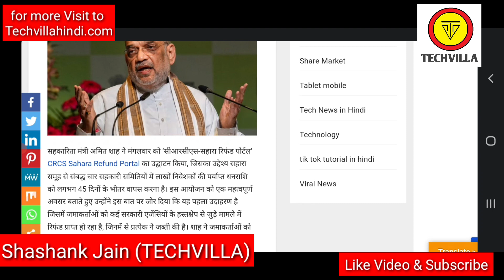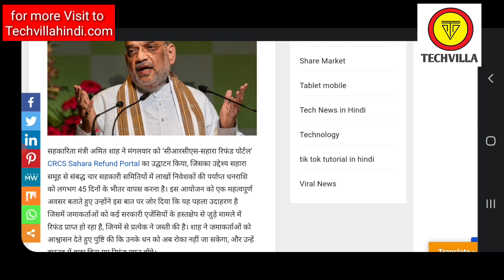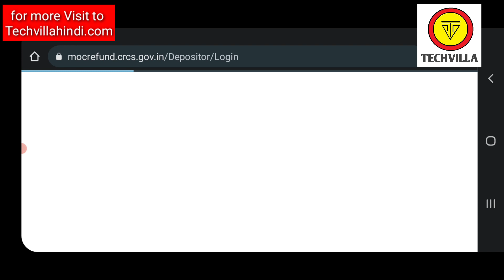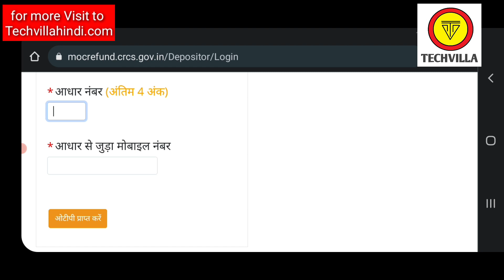Sahara Refund Portal क्या है || CRCS Sahara Refund Portal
सहकारिता मंत्री अमित शाह ने मंगलवार को ‘सीआरसीएस-सहारा रिफंड पोर्टल’  CRCS Sahara Refund Portal का उद्घाटन किया, जिसका उद्देश्य सहारा समूह से संबद्ध चार सहकारी समितियों में लाखों निवेशकों की पर्याप्त धनराशि को लगभग 45 दिनों के भीतर वापस करना है। इस आयोजन को एक महत्वपूर्ण अवसर बताते हुए उन्होंने इस बात पर जोर दिया कि यह पहला उदाहरण है जिसमें जमाकर्ताओं को कई सरकारी एजेंसियों के हस्तक्षेप से जुड़े मामले में रिफंड प्राप्त हो रहा है, जिनमें से प्रत्येक ने जब्ती की है। शाह ने जमाकर्ताओं को आश्वासन देते हुए पुष्टि की कि उनके धन को अब रोका नहीं जा सकेगा, और उन्हें वास्तव में वादा किए गए रिफंड प्राप्त होंगे।